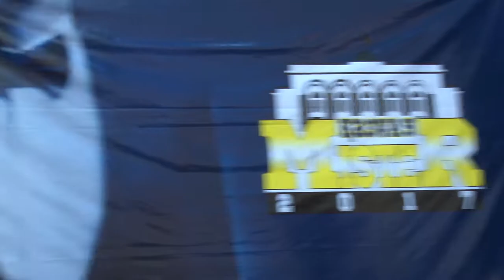Мистер КАЗНАУ 2017